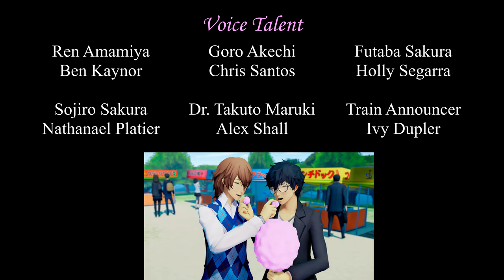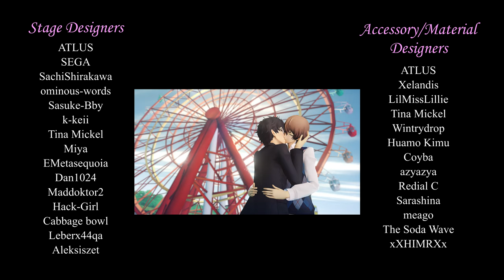One Day Akeshuake Zine Short Film "Reunited" (Shuake, Akeshu, Persona 5 Royal, Joker x Akechi)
A promise means never saying good-bye…

Content Warning: Strong Language.

I hope you enjoy this short film I made for the Akeshuake One Day Zine! This short film gives early access to the buyers and contributors!

Ever since I saw the unused Akechi rehab center event that Faz found in the code of Persona 5 Royal, I not only wanted to write a story about it, I wanted to bring that story to life. I’m very happy I was given the opportunity to do just that through this Zine and for such a wonderful cause! However, none of this would’ve been possible if it weren’t for the incredibly talented and hardworking team who helped me so much in order to put this together.

Thank you so much to MarmeladeMMD, 02Aya, Ben, Adam, Breakneck-blur, Centi, Mijinko, and Caramel for the absolutely beautiful and fantastic animation, still images, graphics, sprites, titles, and storyboards!

Thank you so much to Ben, Chris, Holly, Nate, Alex, and Ivy for your marvelous performances! You not only have gorgeous voices, but stunning acting skills as well!

Thank you so much to all the Model Designers, Stage Designers, and Accessory/Material Designers on DeviantArt!

Voice Talent:

Ren Amamiya
Ben Kaynor

Goro Akechi
Chris Santos

Futaba Sakura
Holly Segarra

Sojiro Sakura
Nathanael Platier

Dr. Takuto Maruki
Shallelujah

Train Announcer
Ivy Dupler

Model Designers:
ATLUS
Xelandis
Sasuke-Bby
Noodlex2
Coyba
New3DsSuchti
Nobody

Stage Designers:
ATLUS
SEGA
SachiShirakawa
ominous-words
Sasuke-Bby
k-keii
Tina Mickel
Miya
EMetasequoia
Dan1024
Maddoktor2
Hack-Girl
Cabbage bowl
Leberx44qa
Aleksiszet

Accessory/Material Designers:
ATLUS
Xelandis
LilMissLillie
Tina Mickel
Wintrydrop
Huamo Kimu
Coyba
Azyazya
Redial C
Sarashina
The Soda Wave
meago
xXHIMRXx

Composer:
Shoji Meguro

Special Thanks To:
The Knotz Berry Farm for all your love, support, and kindness!